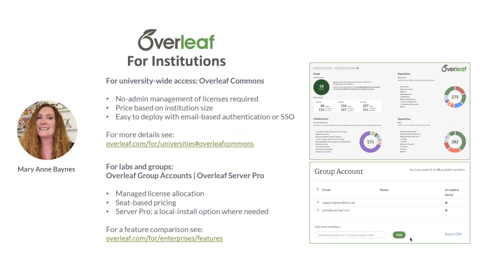Overleaf for Institutions - one minute video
A quick overview of institutional offerings from Overleaf. If you'd like more information or to learn about the use of Overleaf at your institution, please get in touch via .